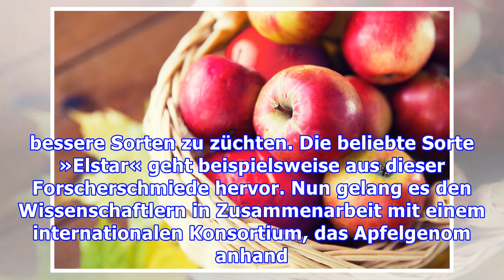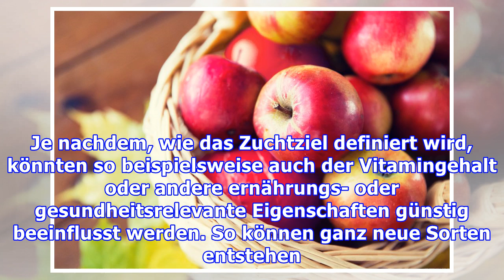Ernährung: Was macht eigentlich Äpfel gesund und lecker?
Was macht Äpfel gesund und lecker? Als Eva in den Apfel biss mag sie damit der Menschheit den Zugang zum Paradies vermasselt haben, doch instinktiv hat sie damit zu einem der gesündesten Lebensmittel gegriffen. Seitdem hat sich eine Menge verändert, auch beim Apfel. Musste bis vor einigen Jahren der Zuchtfortschritt durch Kreuzungszüchtung mehr oder weniger im Blindflug erreicht werden, kommt heut...